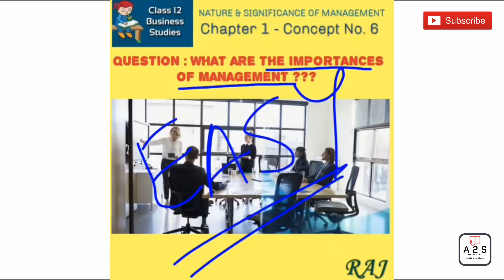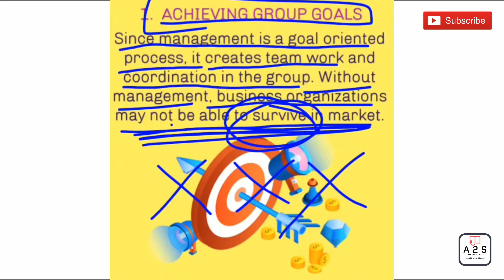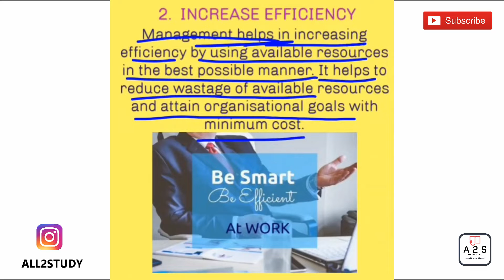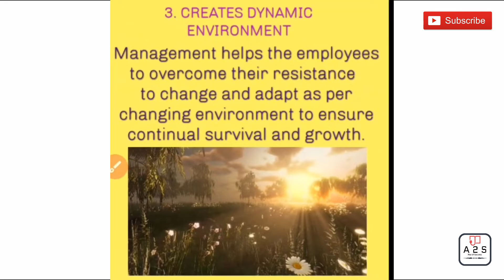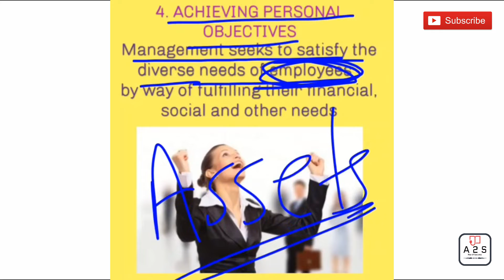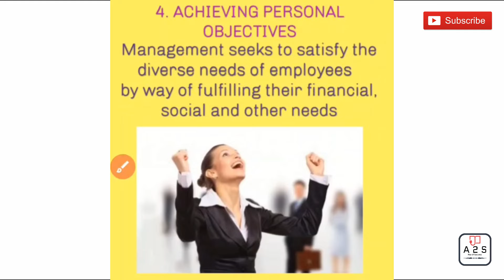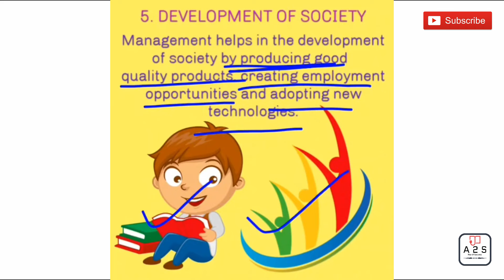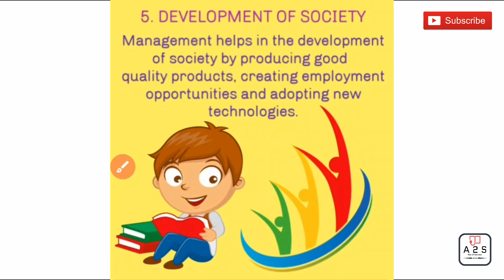What are the importance of management || class XII || Business studies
What are the importance of management:-
1. Acheiving group goals
2. Increase efficiency
3. Create dynamic environment
4. Achieving personal objectives
5. Development of society

This is an educational channel for All students .

On the basis of technical and non-technical  education.
And here you will get all types of videos on the basis of school students
Namely:-

Related conten :-
Graduate / Graduation

School
The all2study is going to make videos on three stream Namely- Arts, Commerce and Science.